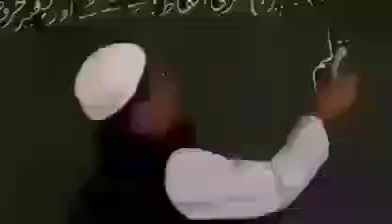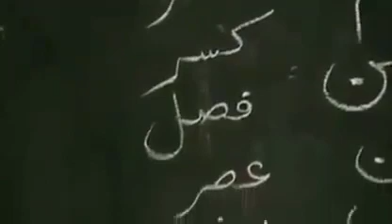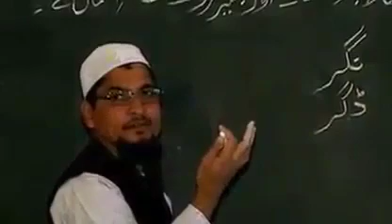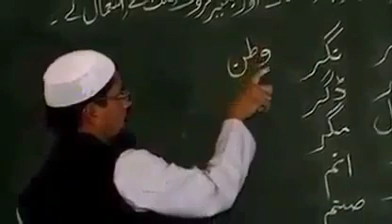Urdu words how good voice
Video from Zakia Begum